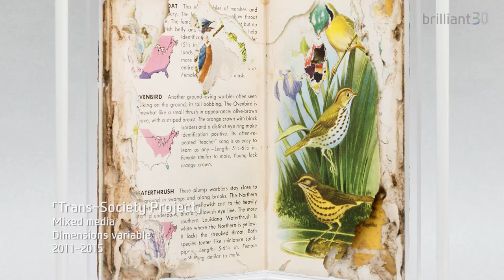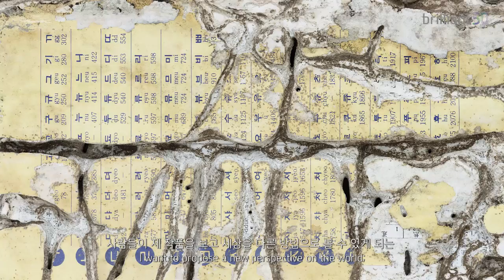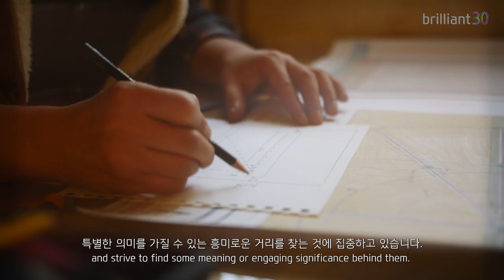brilliant 30 – Artist Sukho Kang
Dreaming of a true social utopia
Artist, Sukho Kang suggests a creative proposal for an organic Trans-Society.

See the present and future of contemporary art with 30 brilliant young artists at